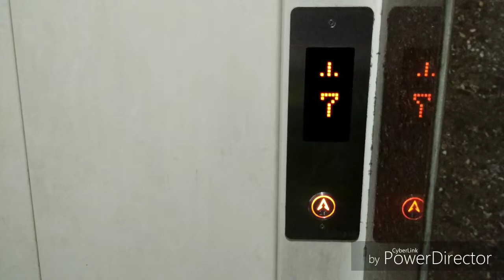Going to meet someone special.